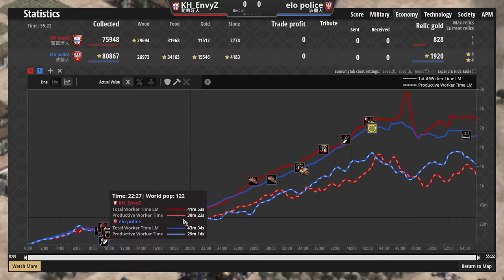【世紀帝國2決定版】葡萄牙黃金陣容省金戰法！波蘭馬弓抵抗能夠成功嗎？【2100+】